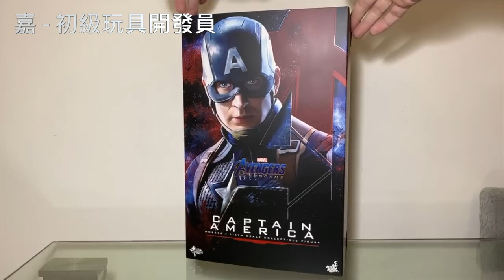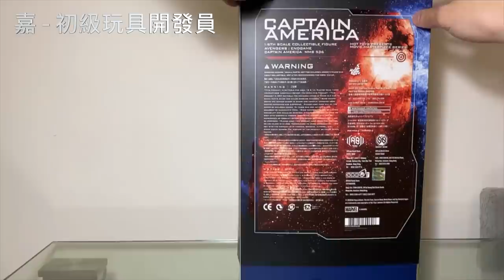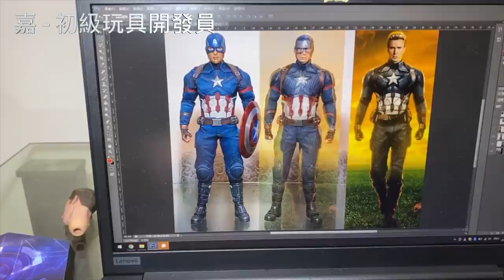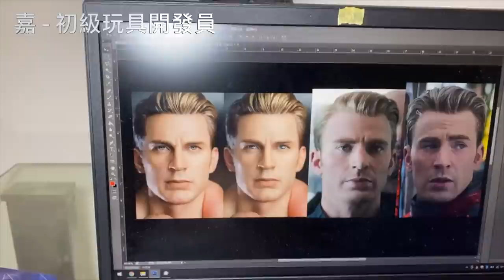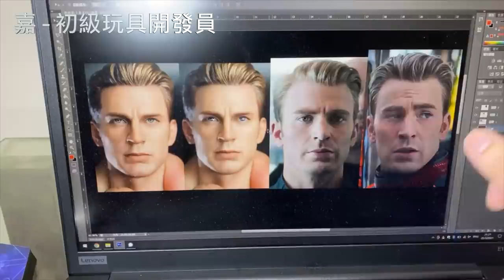[Ka unboxing] Hot toys Endgame Captain America 美國隊長詳細開箱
Production: TOYSTV Production Team
Program host/Guest: 嘉 - 初級玩具開發員
Produced by:Bryan, Toyswalker-Dick.Po